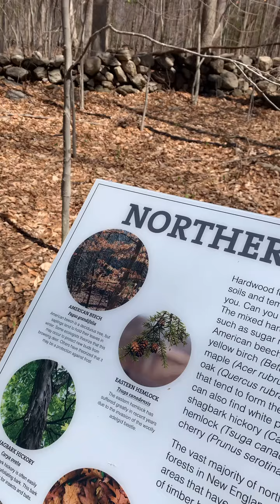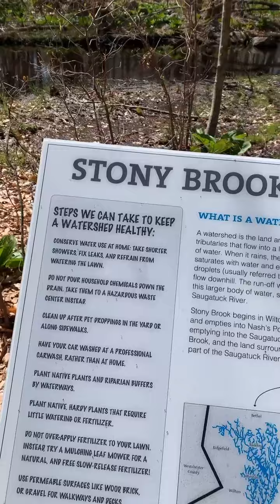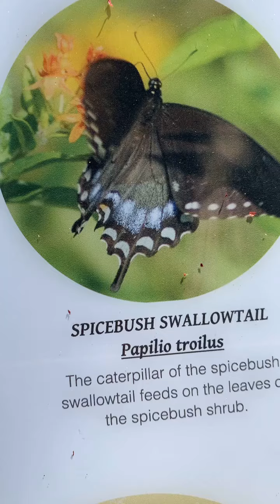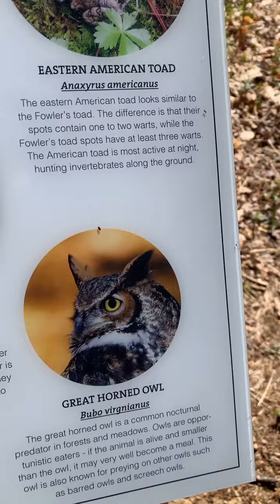Adventuring with Guitarmalade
Guitar secrets, creepy crawly and rare sightings in the woods!